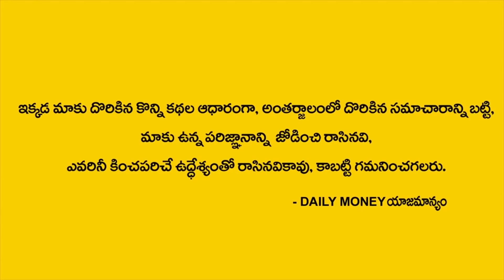New Money Mantra | బుక్ పెన్ మీ దగ్గర పెట్టుకోండి | Anantha Krishna Swamy | DAILY MONEY